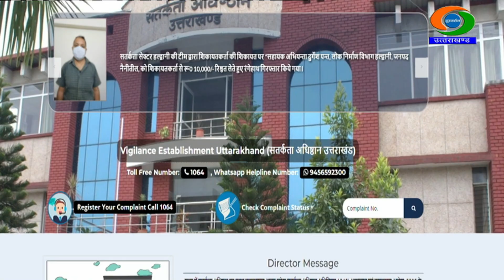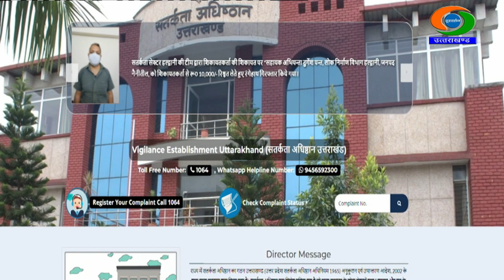रिश्वतखोरों पर भारी पड़ रही मुख्यमंत्री पुष्कर सिंह धामी की भ्रष्टाचारमुक्त शासन की मुहिम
मुख्यमंत्री पुष्कर सिंह धामी की भ्रष्टाचार मुक्त शासन की मुहिम रिश्वतखोरों के लिए काल साबित हो रही है। तीन साल से कम समय में विजिलेंस ने रिकॉर्ड 57 ट्रैप कर 68 भ्रष्टाचारियों को जेल भेजा है।